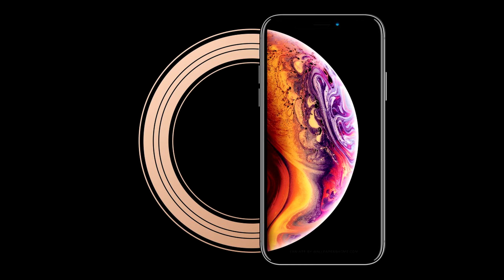so fast 💨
Single Bind Editor

Sensitivity : 0.097 X & Y - ADS : 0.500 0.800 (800 DPI)

To everyone that supports me, THANK YOU,I love you all!